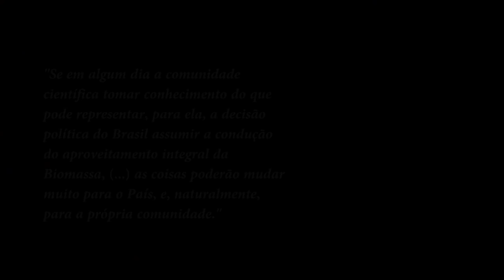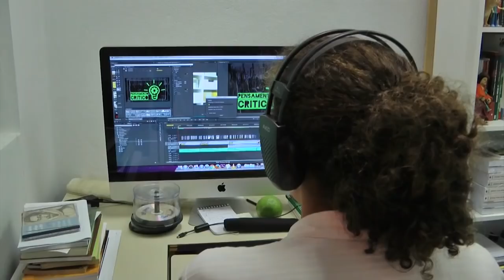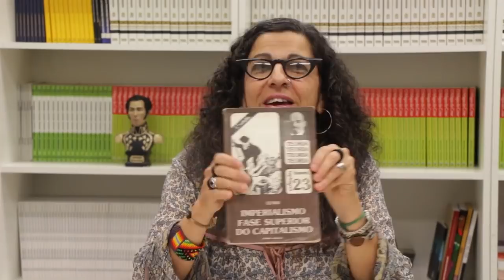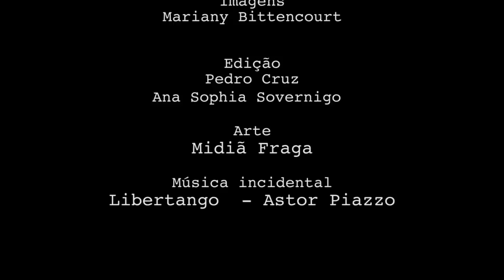Programa Pensamento Crítico - Migrações e Crise ( E59 )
Nesse programa a equipe de analistas do IELA discute a questão das migrações e a crise na América Latina. Participam Nildo Ouriques e Daniel Corrêa da Silva.

Imagens e Edição: Pedro Cruz e Mariane Bittencourt.

Assistente de Produção: Maicon Claudio da Silva